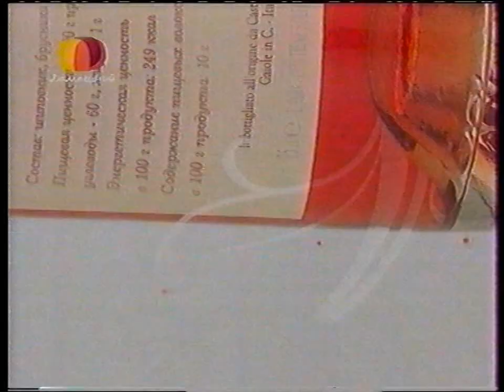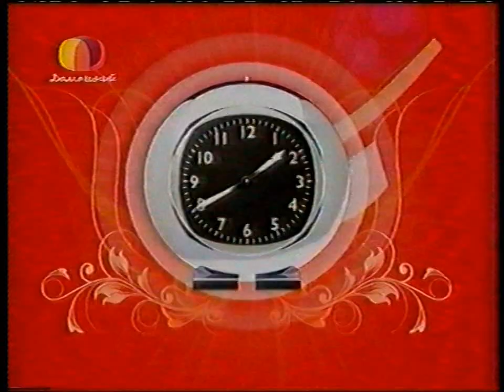Мир в твоей тарелке (Домашний, 05.11.2008)